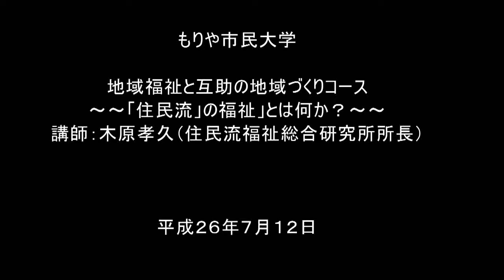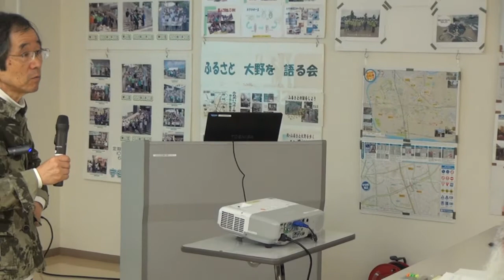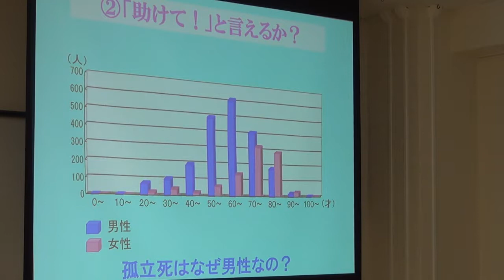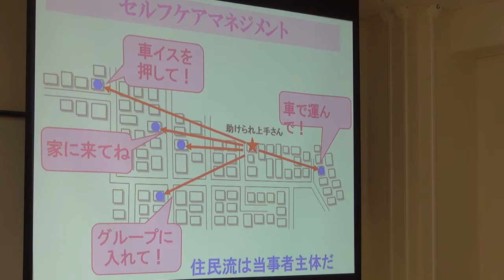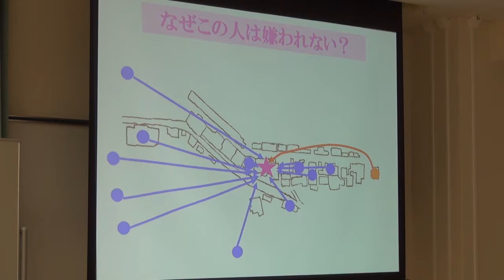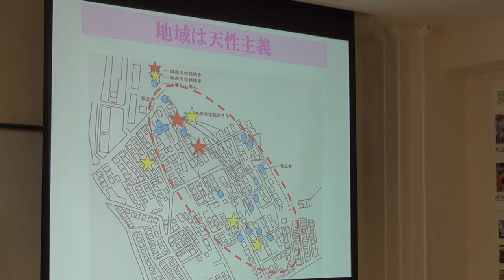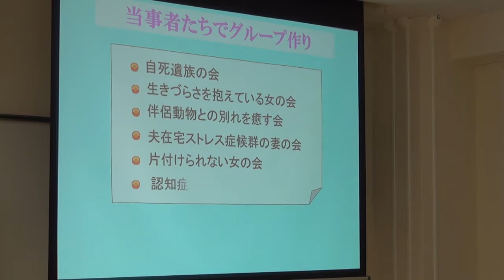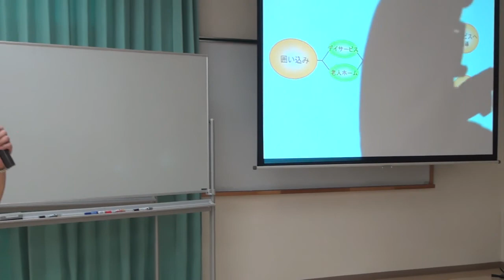20140712地域福祉：「住民流」の福祉とは何か？